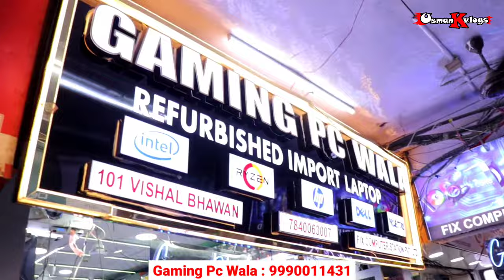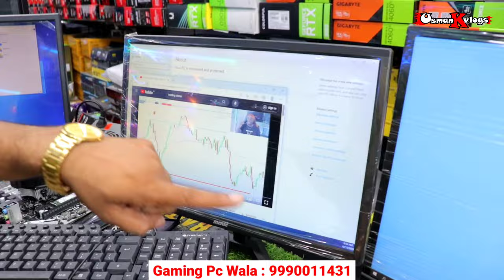Gaming Pc Wala पर हो रही है Meeting 😱 | 6000/- Rs मे Gaming Pc | Nehru Place Computer Market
Gaming Pc Wala
Fix Computer Station Pvt. Ltd.
101 Vishal Bhawan - Nehru Place
New Delhi : 110019

COVER TOPICS :

1. Gaming Pc
2. Gaming Pc Nehru Place Delhi
3. Laptop Market In Delhi
4. Second hand laptop
5. Laptop Sale
6. Second Hand Laptop Sale
7. Second Hand Laptop Sale In Delhi
8. Nehru Place Computer Market
9. Gaming Pc Build
10. Best Gaming Pc